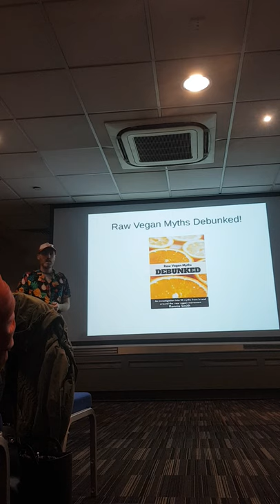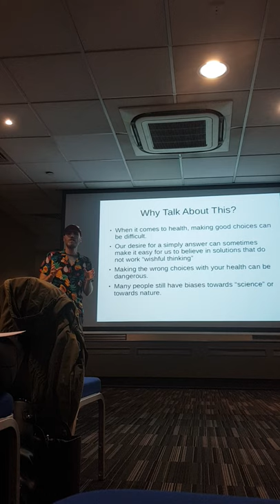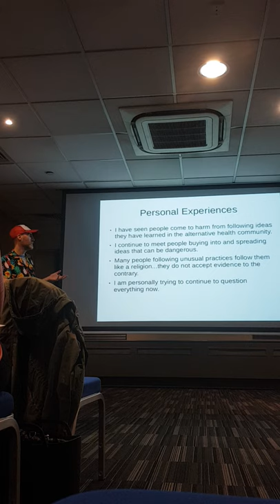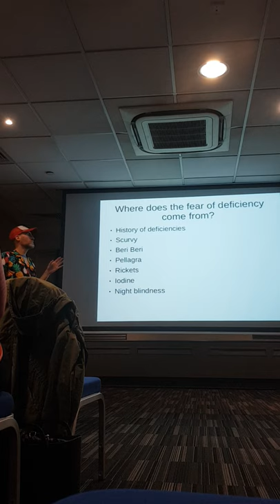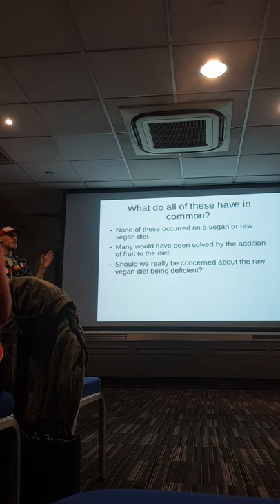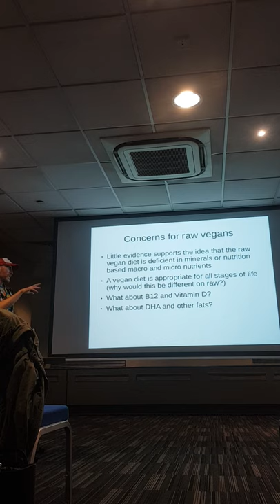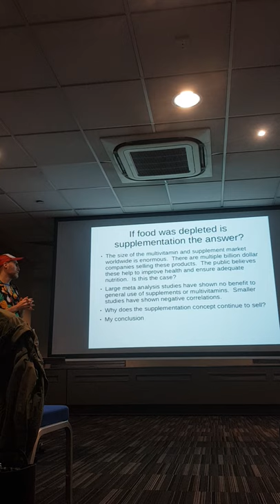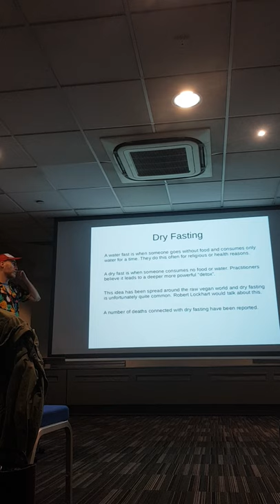Raw Vegan Myths Talk At Love Fruit Conference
Hi everyone, I gave this talk at our Love Fruit conference last year.  The topic is "Raw Vegan Myths" which is also the title of a book I wrote.